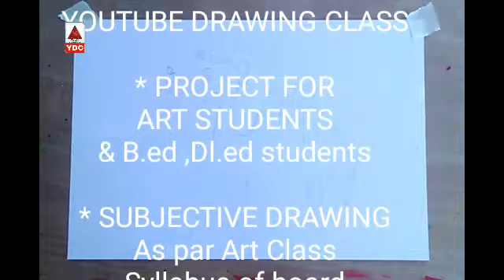Easy Landscape drawing for kids and beginners,Learn nature simple painting with animal figure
Art For Drawing Students
                  Class
       Pp-1
      Pp-2
      pp-3
      Adya
    Madhya
     Purna

COLOUR
camlin oil pastel 50 sets
back sketch pen

Art Teacher
Artist AMIT KUMAR THAPA
Category: Educational